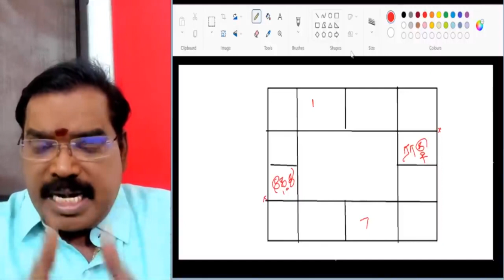When Saturn is not harmful? ஏழரைச் சனி எப்போது பாதிப்பை தராது?adityaguruji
ஏழரைச் சனி எப்போது பாதிப்பை தராது? ஜோதிடக்கலை அரசு  ஆதித்ய குருஜி விளக்கம்.